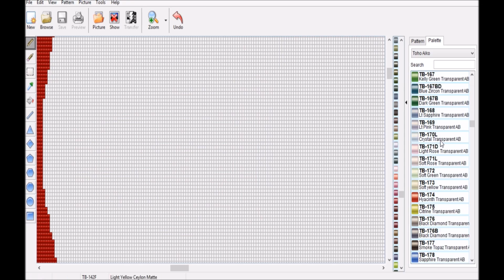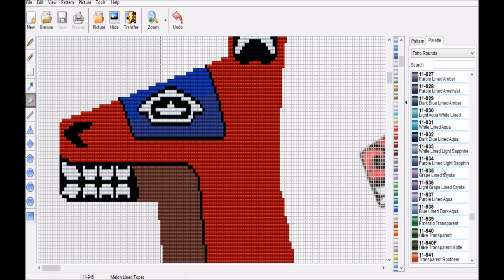canoe speedbeading part 1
i hope you guys have a great day =) and all the students in school you better get those grades up or egoraptor and i will get the news papers and get yea XD
im still nicer im nicer lol
this is a 2 part beading video =)

this family needs our help they make the coolest gauntlets if you would like to buy them the link is down below but if you cant buy them im hopping your wiling to donate to their gofundme account it will be below the etsy account =)